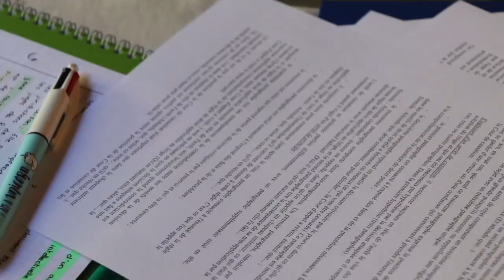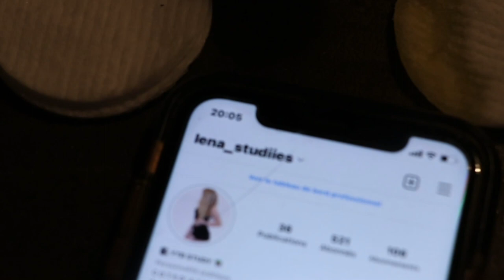VLOG 5 I WEEK-END ETUDIANT REVISION : L2 DROIT ET FORMATION COMMERCE AVEC JASON 📝📚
⬇️ HOLÀ ⬇️
On se retrouve pour un nouveau vlog qui dure cette fois-ci un week-end ou vous nous observé, moi et mon copain travailler, rigoler, manger,... Bref vous êtes avec nous !

▬▬▬▬▬▬▬▬▬▬▬▬▬▬ AU PROGRAMME ▬▬▬▬▬▬▬▬▬▬▬▬▬▬

Aujourd'hui je reviens pour un vlog d'un week-end avec mon copain.

Dans cette vidéo je parle de monweekend avec mon amoureux a travers un vlog
00:00 Intro
00:38 Samedi
03:52 Dimanche

▬▬▬▬▬▬▬▬▬▬▬▬▬▬▬▬ QUI SUIS-JE ? ▬▬▬▬▬▬▬▬▬▬▬▬▬▬▬▬

💟 Moi c'est Léna, j'ai 19 ans et je suis en deuxième année à faculté de droit. Je suis passionné de tout art créative et je pense avoir trouvé ma voie dans le droit. Je fais des vidéos sur ce sujet pour vous aidez en vous donnant des conseils et des astuces qui vous permette de mieux géré au quotidien votre vie étudiante tout en gardant du temps pour une vie privée.

▬▬▬▬▬▬▬▬▬▬▬▬▬▬▬▬ MON MATERIEL ▬▬▬▬▬▬▬▬▬▬▬▬▬▬▬▬

🖥 En ce qui concerne les miniatures je l'ai fait avec Canva et le montage avec Filmora

🎬 BONNE VIDÉO 🎬